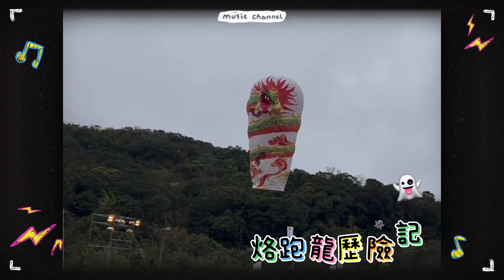2024平溪天燈節/片尾有彩蛋喔！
2024平溪天燈節影片來了！🎦
揚名國際的平溪天燈節已經舉辦了26年，
我們終於來朝聖了！😍
第一次親眼見到百盞天燈冉冉升空，真的好美好感動！
每一波天燈升空的瞬間，真的非常短暫🏮
我們盡可能的補捉了各個角度，
剪輯而成這段平溪天燈節影片🎦

第一次拍攝剪輯平溪天燈節的影片，
覺得很有挑戰性，除了要補捉到每一波天燈升空的瞬間，還要能在短暫瞬間自拍🤳
而最困難的地方是⋯
剪接片段與片段間，得要讓現場背景音樂接點聽起來流暢；
這才能夠盡可能保留現場的感動！🥹

嗯！剪輯完成後，覺得很有成就感！
分享給今年沒能親臨現場的朋友們～
影片最後還有彩蛋！一定要看到最後喔！😆